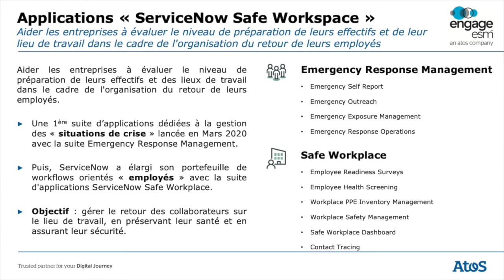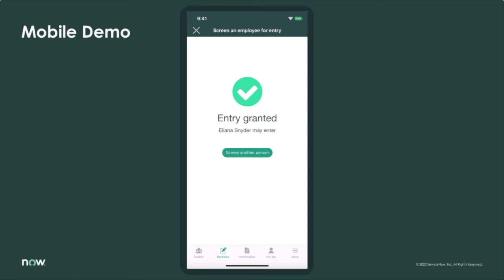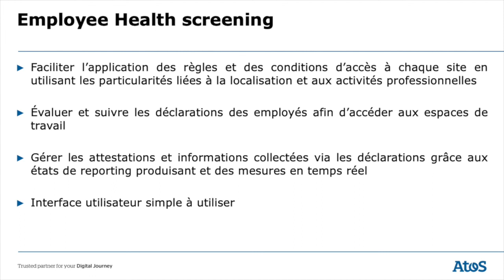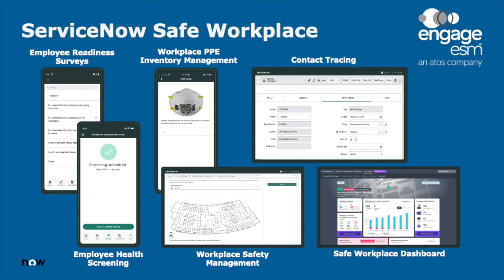Employee Health Screening : contrôlez vos employés et veillez au respect des procédures de sécuirité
Avec ServiceNow et Engage ESM, sécurisez l’accès à vos bâtiments en appliquant systématiquement une procédure permettant d’évaluer si vos employés sont prêts ou non à retourner au travail.